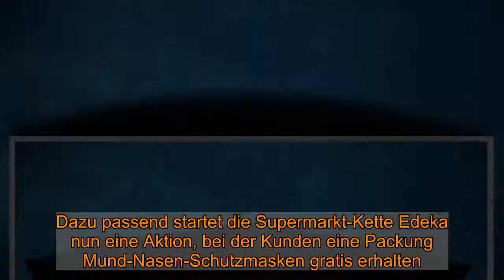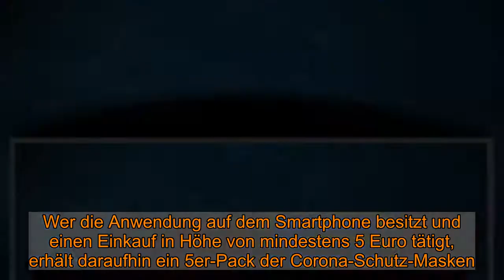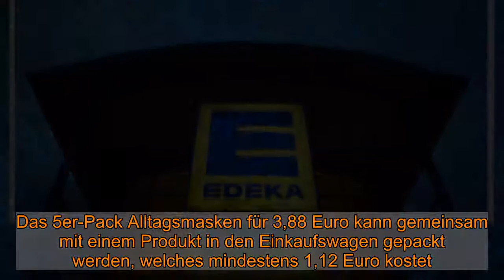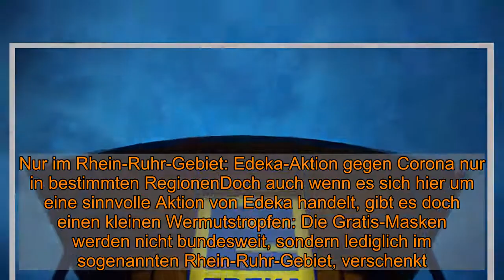Edeka verschenkt wegen Corona ab Montag dieses Produkt: Darauf kann niemand verzichten!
Edeka macht den Kunden in der Corona-Pandemie ein besonderes Geschenk. Jeder hat fünf Tage lang Zeit, um dieses das Produkt ergattern zu können.    Die Supermarkt-Kette Edeka* verschenkt  für einige Tage Alltagsmasken.Hintergrund ist die Maskenpflicht aufgrund der Corona*-Pandemie.Die Geschenkaktion gilt nur in einigen Regionen und setzt die Nutzung einer App voraus.  Kassel - Abstand halten, Hygiene beachten und die Alltagsmaske stets bei sich tragen. Zu diesen Maßnahmen ruft die Bundesregierung bereits seit Monaten auf, um gemeinsam die Corona-Pandemie eindämmen und weitere Infektionen verhindern zu können. Dazu passend startet die Supermarkt-Kette Edeka nun eine Aktion, bei der Kunden eine Packung Mund-Nasen-Schutzmasken gratis erhalten. Die Aktion beschränkt sich allerdings nur auf bestimmte Regionen.  Corona-Masken als Geschenk bei Edeka: Diese App müssen Kunden auf ihrem Smartphone installierenWie die Shopping-Plattform mydealz berichtet, können Kunden bereits ab Montag (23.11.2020) die kostenlosen Masken ergattern. Dazu muss man sich allerdings eine App namens „EDEKA Genuss+“ auf das Smartphone installieren. Verfügbar ist die App für das iPhone im Apple App Store, sowie für Android-Smartphones im Google Playstore.Wer die Anwendung auf dem Smartphone besitzt und einen Einkauf in Höhe von mindestens 5 Euro tätigt, erhält daraufhin ein 5er-Pack der Corona-Schutz-Masken. Zu beachten ist, dass man auch mit den gratis Masken die Grenze von 5 Euro überschreiten kann.Schutz vor Corona: Preis der Masken wird in der Edeka-App abgezogenDenn wer die gratis Corona-Masken erhalten möchte, muss den Einkauf über die App abschließen. Das 5er-Pack Alltagsmasken für 3,88 Euro kann gemeinsam mit einem Produkt in den Einkaufswagen gepackt werden, welches mindestens 1,12 Euro kostet.Anschließend sollte der Preis der Masken automatisch am Ende des Bezahlvorgangs abgezogen werden. Der Gratisartikel von Edeka wird somit nicht berechnet und der Kunde kann sich über fünf kostenlose Masken freuen, die sicher durch die Corona-Pandemie begleiten sollen.  Nur im Rhein-Ruhr-Gebiet: Edeka-Aktion gegen Corona nur in bestimmten RegionenDoch auch wenn es sich hier um eine sinnvolle Aktion von Edeka handelt, gibt es doch einen kleinen Wermutstropfen: Die Gratis-Masken werden nicht bundesweit, sondern lediglich im sogenannten Rhein-Ruhr-Gebiet, verschenkt. Neben Menschen, die in Teilen von Nordrhein-Westfalen leben, können also auch Kunden in den angrenzenden Regionen in Niedersachsen und Rheinland-Pfalz von dem Angebot Gebrauch machen.So profitieren immerhin knapp 1000 Super- und Getränkemärkte von dem Angebot, welches vom 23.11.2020 bis zum 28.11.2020 gültig sein und die Bürger weiterhin vor möglichen Corona-Infektionen schützen soll. (Nail Akkoyun) *hna.de ist Teil des bundesweiten Ippen-Digital-Redaktionsnetzwerks.